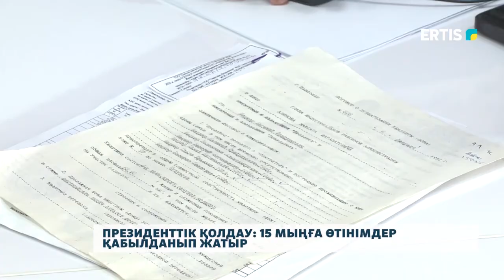ПРЕЗИДЕНТТІК ҚОЛДАУ: 15 МЫҢҒА ӨТІНІМДЕР ҚАБЫЛДАНЫП ЖАТЫР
Әлеуметтік қолдау ретінде коммуналдық қызметтер үшін берілетін 15 мың теңгеге мамыр айына өтінімдер қабылданып жатыр. Ай басталғалы бері мың жарымдай ғана өтінім түскен. Өтінімдер қабылдау күні шектеулі. Сол себепті билік өкілдері тұрғындардан белсенділік танытуды сұрайды.